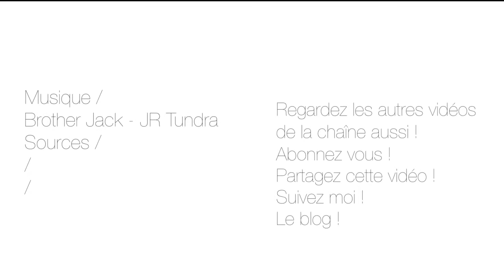Table de CHEVET en CARTON ! - La papier ! #10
Une construction plus grosse que le PC en carton, mais plus vide que le PC en carton.